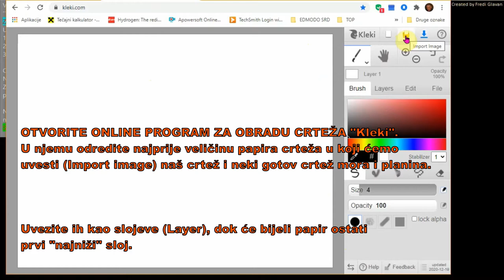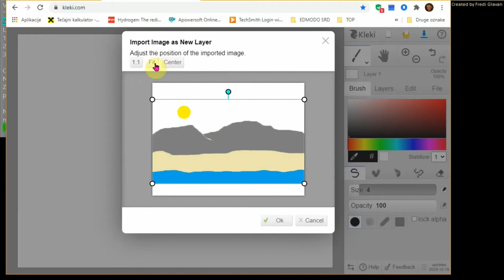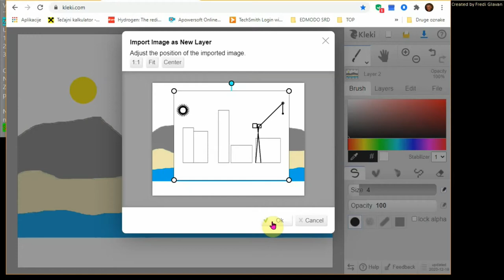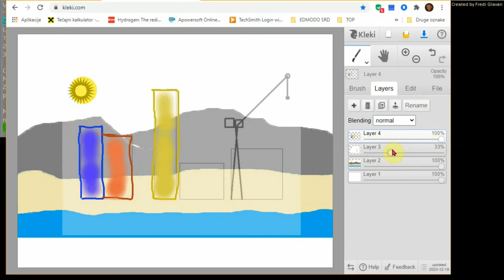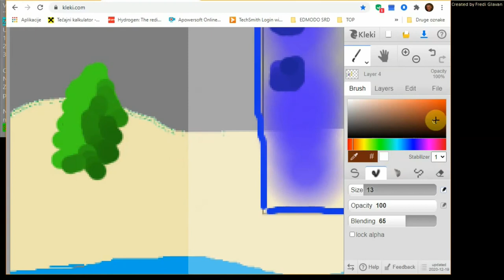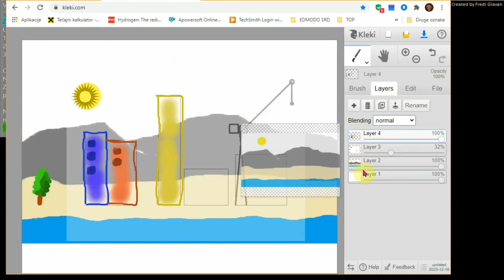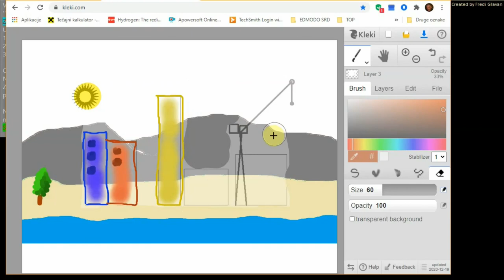4r 28s online slikanje 02 - spajanje crteža pomoću slojeva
VJEŽBA ONLINE SLIKANJA (Kleki.com)

Zadatak:
U alatu za online slikanje urediti rezultat izrade Logo programa o EPK Rijeka 2020. (crtež u grafičkom dijelu s dizalicom i suncem) .
1. Za temeljni sloj iskoristiti crtež pejzaža Kvarnera
2. Logo sliku staviti u sloj iznad temeljnog sloja
3. U trećem, gornjem sloju, crtati prostoručno po linijama logo skice i "uljepšati" je bojama i novim elementima.
Cilj je spojiti tehnički crtež i umjetnički crtež.